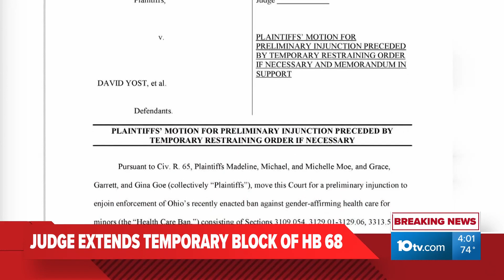Ohio judge extends temporary restraining order that blocks ban on gender-affirming care for minors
The temporary block by the Franklin County Court of Common Pleas will be in effect until after the hearing of plaintiffs’ motion for a permanent injunction.